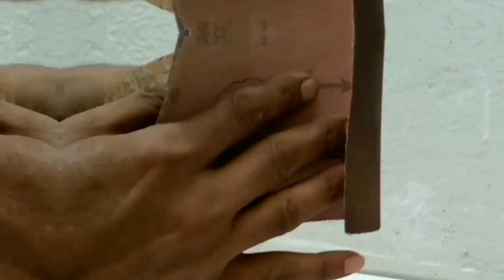Coconut Shell Cup Making At Home / Coconut Shell Craft Ideas. / Handmade At Home.